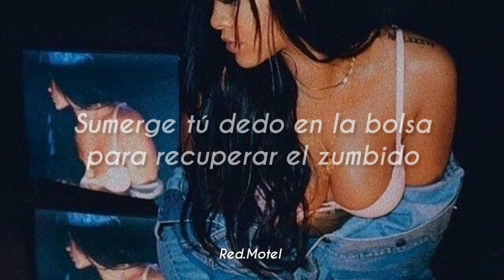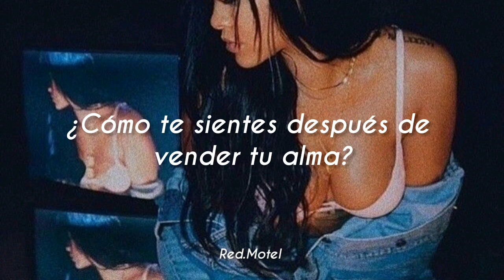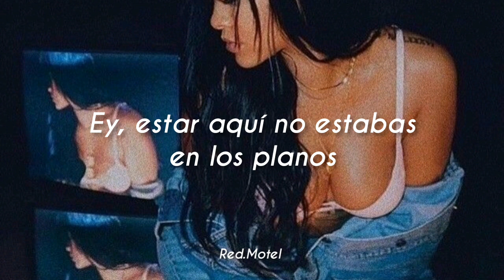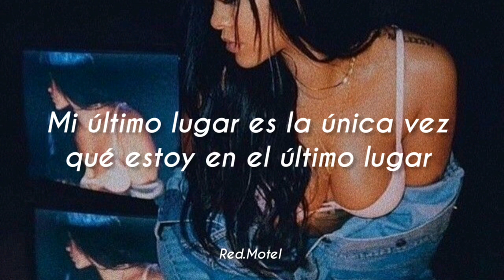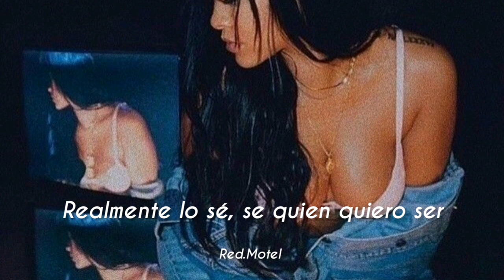Drake; Losses (Traducida al español)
🌸💕Recuerda darle like al vídeo💕🌸

🍃 Si quieres que traduzca alguna canción que te guste, puedes pedírmelo abajo en los comentarios 🍃

🥀Lyrics 🥀

Drake; Losses

Hey, Instagram This song I've been writing, oh, for a few months I don't know, I, I started writing it about family Just came up now, so Anybody feel any way about it, I don't give a fuck (Yeah, family) Yeah Yeah Lost you to the game, I gotta hug that I was here when you was asking where the love at Dip your finger in the bag to get your buzz back I was wishin' on a star when I was that

You put me on the road without a roadmap I'm not tryna make no song, these are cold facts You got some liquor at the house? Yeah Go get a shot, let's do a shot together I don't see it Okay, hahaha Ayy Being here wasn't in the plans I do it for the Grahams, not the 'Gram I do it for the fam, but still fuckin' Uncle Sam I tried to change for you, but that wasn't who I am Even when being real is out of fashion Niggas keep stealin' my style, now we out here matchin' I did it by being myself with no dramatic acting I couldn't sit around and wait, I had to have it happen Lost you to the game, I gotta face that Really think I lost you like a ways back

Always sayin' how a nigga never play fair I took you up under my wing and you just stayed there You was supposed to grow some wings, get your own pair We started this from the bottom, now you alone there Shit, you treat it like it's home there Dependent on me, you was supposed to get your own share I still love you to my last days I never knew that shit would be this fast-paced I never thought I'd see awards in a glass case I could've ended up in your crib with a masked face It could've went left on a couple bad days When I visit my last place is the only time I'm in last place See me these days, I never got on a sad face See me these days, I Lost you to the game, and I see why It was always you and I without the T-Y This is not one of them stories that got three sides This is not one of them stories you could rewind

Like I'm tryna show the waves, this is no cap You drove a nigga crazy, but I drove back You wrote me off and then you never wrote back I'm not tryna make no song, these are cold facts Yes, sir (Baby) Hold on, hold on (Let me tell you something about me) (I really do know, I know who I wanna be) Woo Lord, I already passed on all that (Woo) You go 'head on, haha

Drake Losses ; Sub español
Drake Losses// Español
Drake Losses;  Lyrics